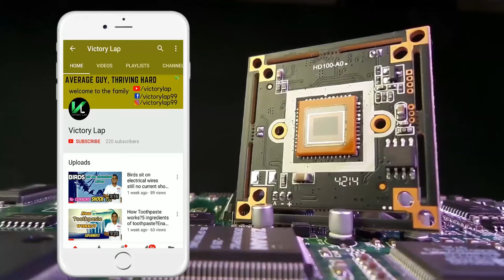Should We Do Friendship In College? | GRC Addressing - Trust Issues With People In College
Hello Dost,

Apan iss video mein baat krne wle hai should we do friendship in college, how to build trust in relationship, tips to become more confidient ke bare mein and bhut kuch,,,,